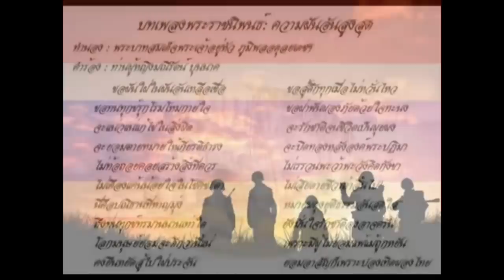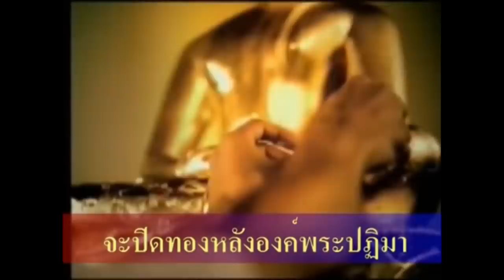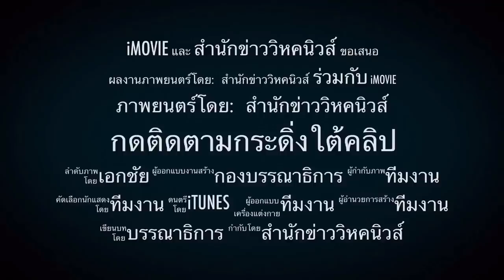เป็นไงทักษิณพ่นพิษ ! เพื่อไทยแฉ สส.ตุ๋นพปชร.ฝากเลี้ยง รัฐบาลร้าวลึก